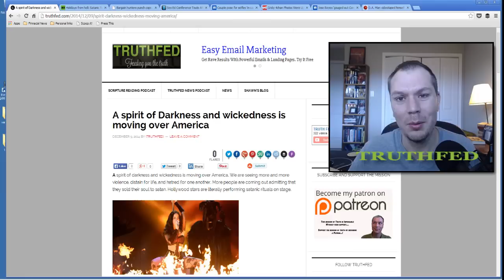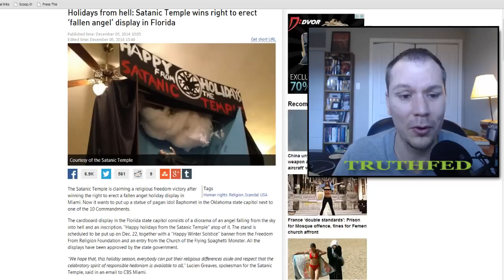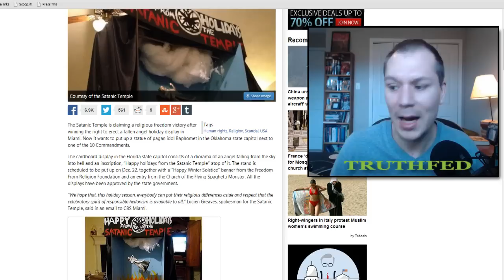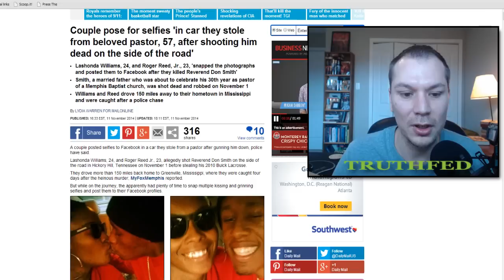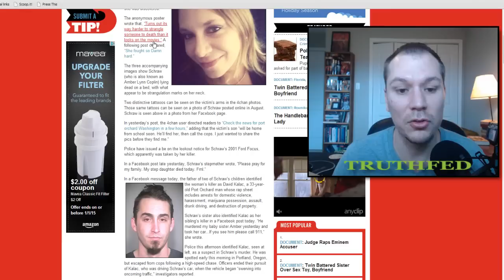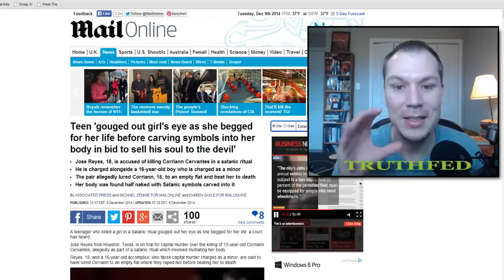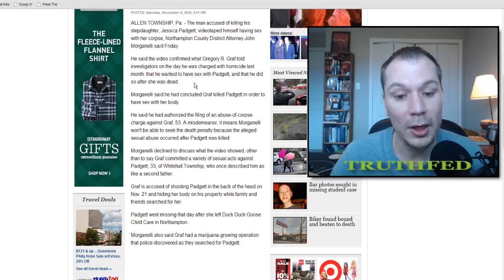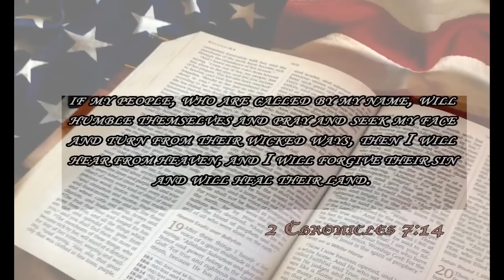A spirit of Darkness and wickedness is moving over America